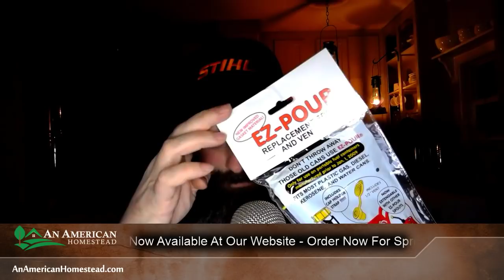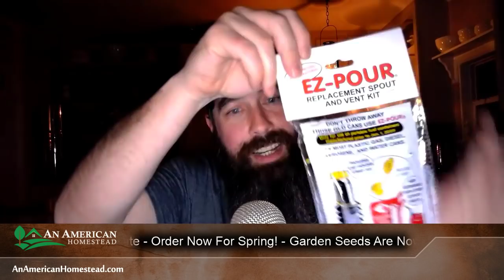Too Much Debt For A Homestead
What can you do if you have too much debt and want to begin homesteading?